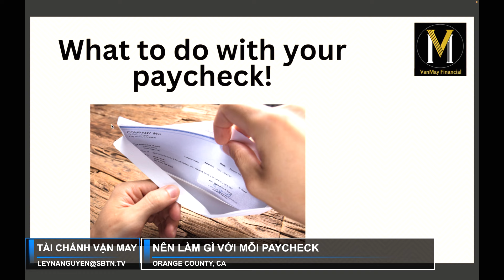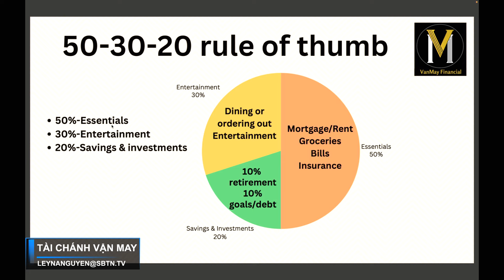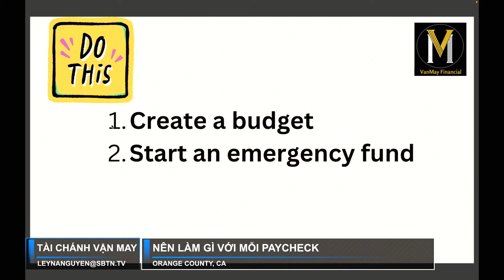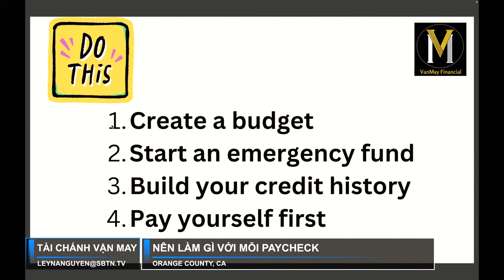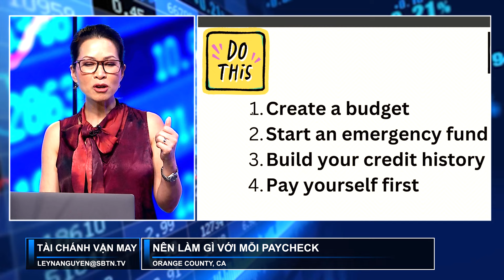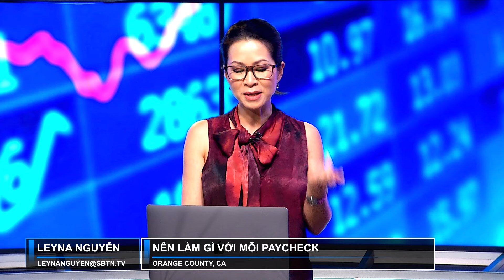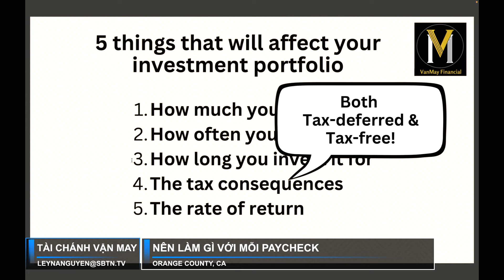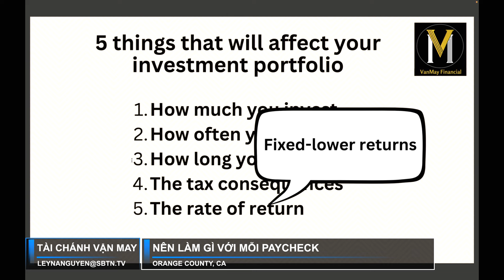Nên làm gì với mỗi paycheck? | Vận May Tài Chánh với Leyna Nguyễn